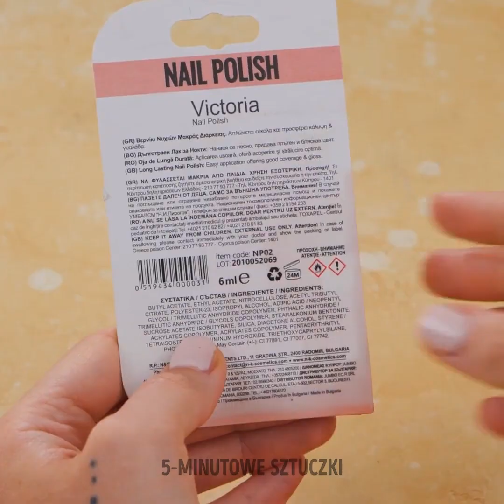NIESAMOWITE MAKIJAŻOWE SZTUCZKI I KOSMETYCZNE LIFEHACKI, KTÓRE WARTO WYPRÓBOWAĆ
Dziś przygotowaliśmy dla was kosmetyczne sztuczki, które koniecznie musicie wypróbować! Obejrzyjcie filmik i wybierzcie swoje ulubione!

0:23 – Urocze piegi
1:02 – Sposób na cienie pod oczami
1:18 – Maseczka na twarz
1:25 – Jak malować usta
1:54 – Sposób na miękkie stopy